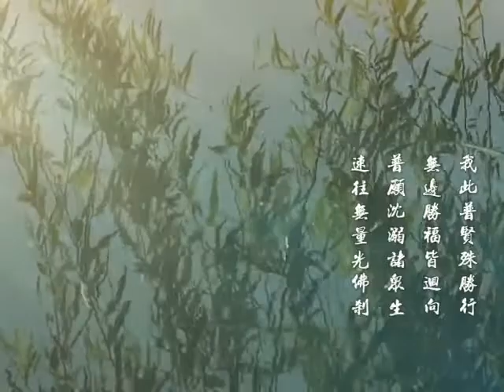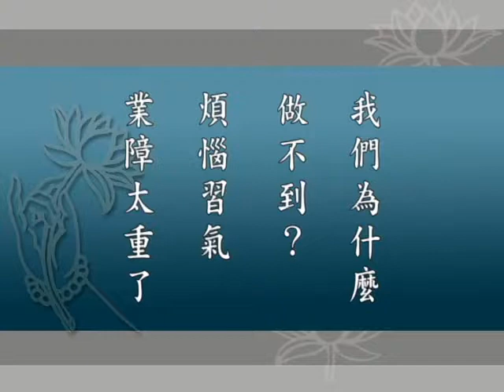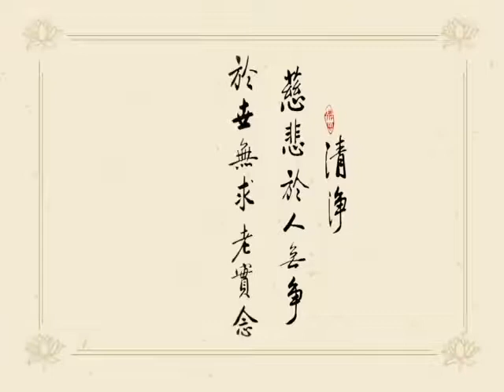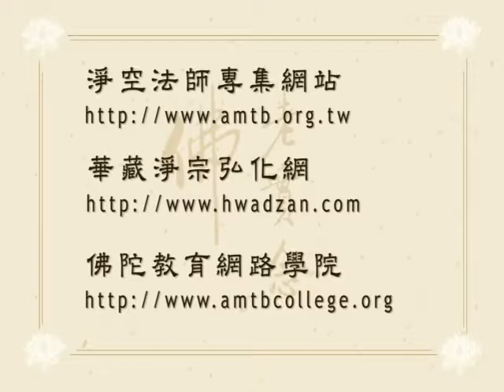華嚴經講述菁華 171 字幕新版 淨空老法師